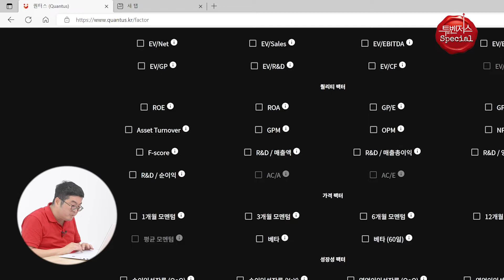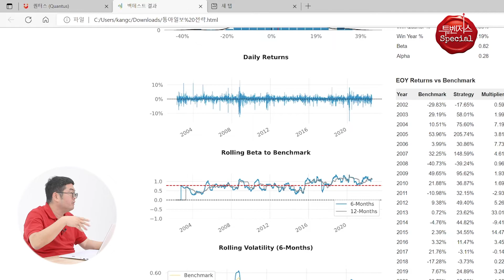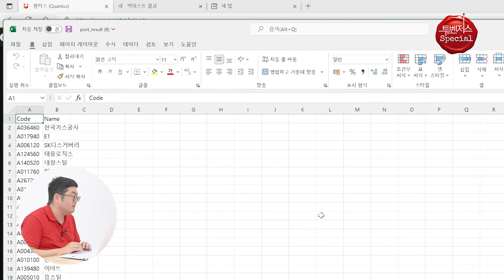강환국이 휴가 가니 주가 오른다? 정말이네! 퀀트 투자 전문가의 계절성 분석과 하반기 주식 시장 전망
투벤저스 스페셜 이번 편은 강환국 퀀트 투자 전문가 인터뷰입니다.

돈 벌기 어려운 시기. 자산을 지키고 투자를 잘하고 싶다면 과거 투자를 잘한 사람들의 발자취를 따라가 보는 것도 때론 도움이 된다. 퀀트 투자가 대표적인 그런 방법이다. 유튜브 ‘할 수 있다! 알고 투자’를 운영하는 전업 투자자 강환국 작가는 퀀트 투자에 대해 쉽게 풀어서 설명해달라고 하자 이렇게 말했다.

“갑자기 파스타 전문 식당을 열어야 한다고 생각해보세요. 그런데 요리를 하나도 못한다면? 감대로 파스타를 만들기보다 일단 기존에 검증된 식당 레시피를 비슷하게 따라 하면 실패하지 않을 확률이 높을 겁니다. 퀀트 투자도 비슷해요. 투자업계에도 오랜 기간에 걸쳐 검증된 레시피가 굉장히 많습니다. 그런 레시피를 기계적으로 따라 하는 것이 퀀트 투자라고 볼 수 있어요. 자산을 4등분해 투자하는 영구 포트폴리오 전략 같은 것도 한 부분이죠.”